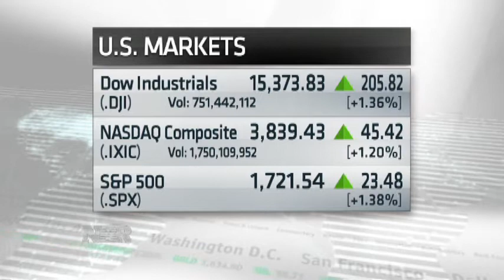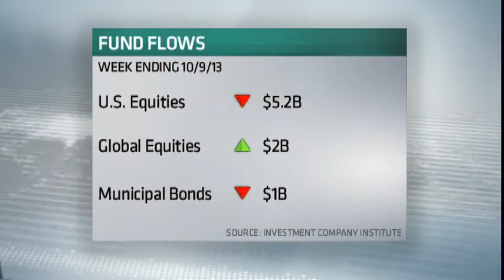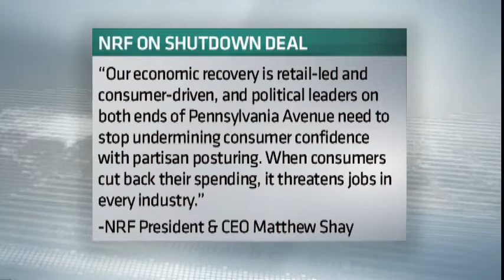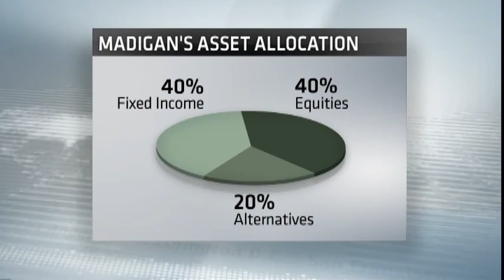Wall Street Reacts to End of Shutdown (10/16/10)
What's next for the markets, the economy and your money? We talk to Mohamed El-Erian, the CEO and co-CIO of PIMCO and Richard Madigan, CIO with JP Morgan to get some answers